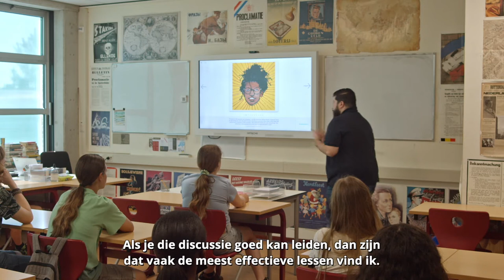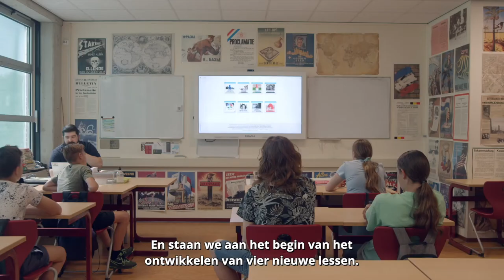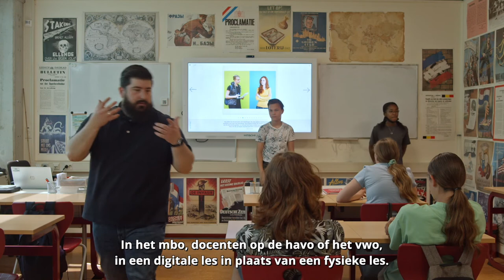Digitale Scheurkalender Burgerschap (deel 3, slot)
Hoe wordt de Digitale Scheurkalender Burgerschap gebruikt in de klas? En wat vinden leraar en leerlingen ervan? In deze video over de Digitale Scheurkalender Burgerschap vertelt leraar Semih Solmez wat hij van het materiaal vindt en delen projectleiders Iris Brandts en Annemarie Hogervorst over welke onderwerpen er nog meer lessen ontwikkeld gaan worden.
Dit is deel drie van de videoreeks over het project Digitale Scheurkalender Burgerschap. Wil je de andere video's over de Digitale Scheurkalender Burgerschap bekijken? Of wil je meer weten over de projecten die Kennisnet en het Netwerk Digitaal Erfgoed vanuit het programma over digitaal erfgoed voor het onderwijs volgen en begeleiden? Maak dan kennis met de focusprojecten